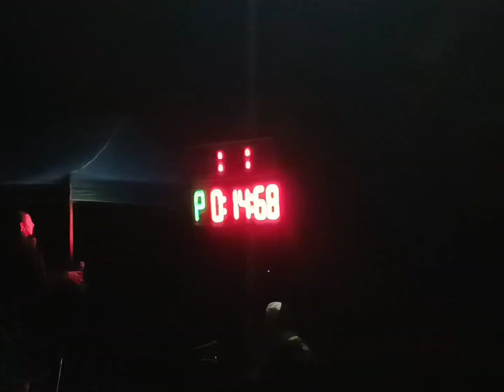Noční soutěž Roštění | SDH Radslavice